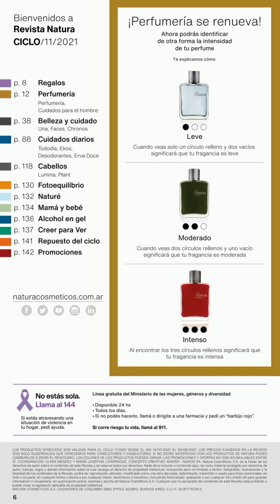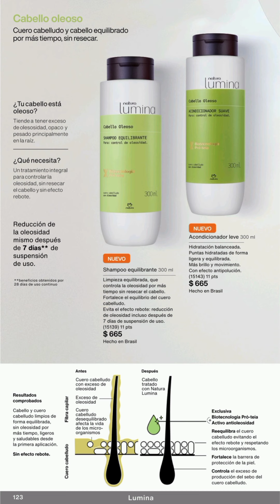REVISTA NATURA CICLO 11 ARGENTINA 2021